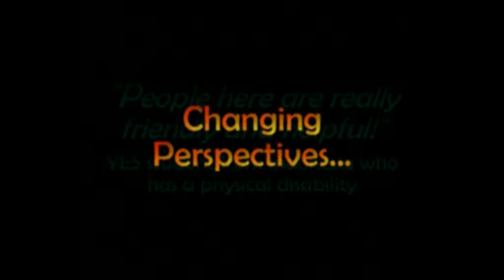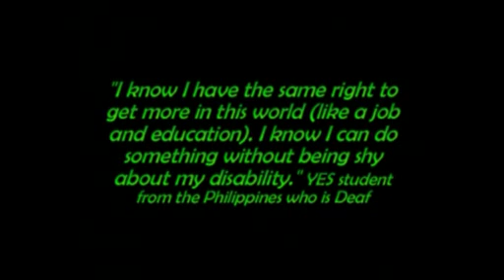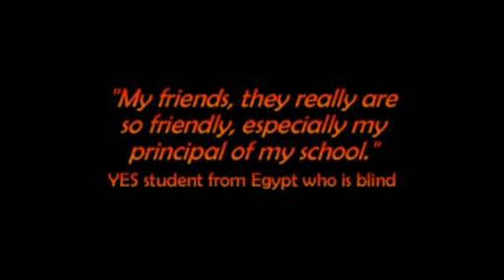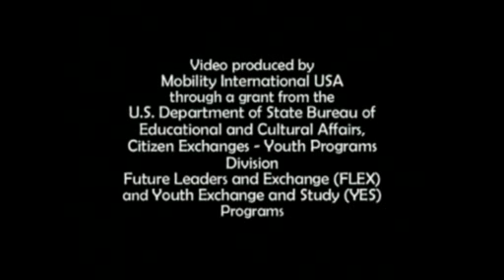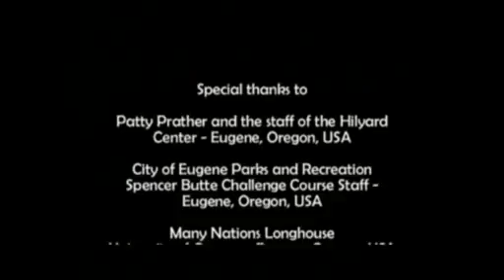Young Leaders with Disabilities Succeeding in Int'l Exchange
Young people with disabilities from the countries of the former Soviet Union and from around the Middle East, North Africa and Southeast Asia participating in the year-long Future Leaders Exchange (FLEX) and Youth Exchange and Study (YES) high schools programs, talking about their experiences in the U.S. as people with disabilities and encouraging others to follow in their footsteps. Filmed and edited by Jeff McBride. Produced by Mobility International USA.